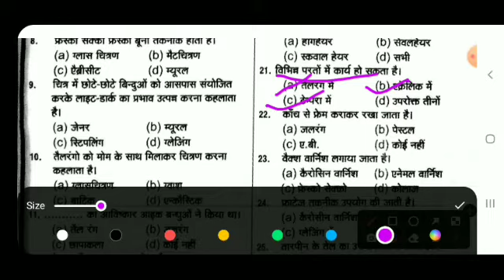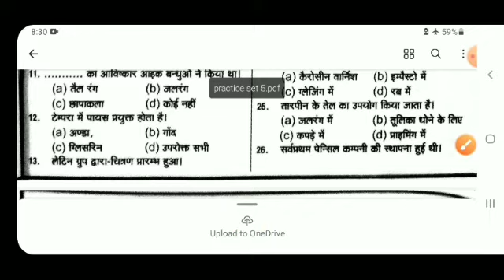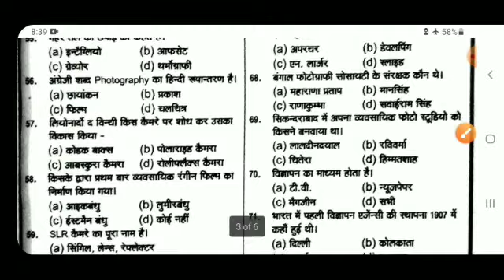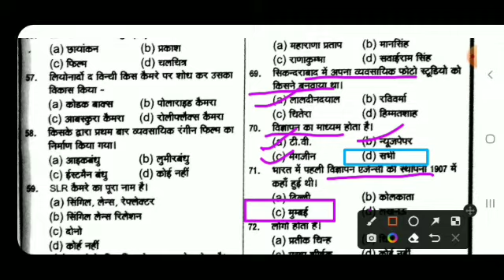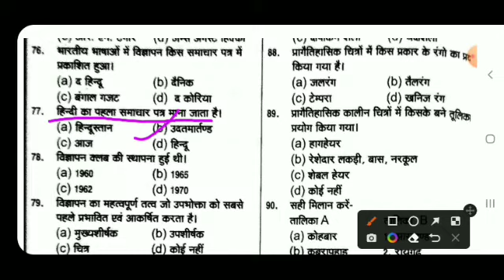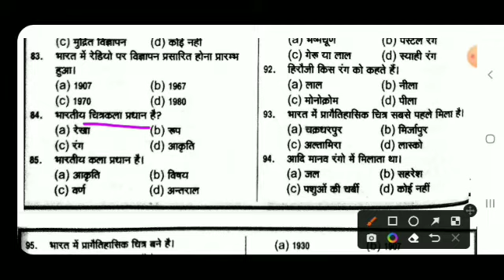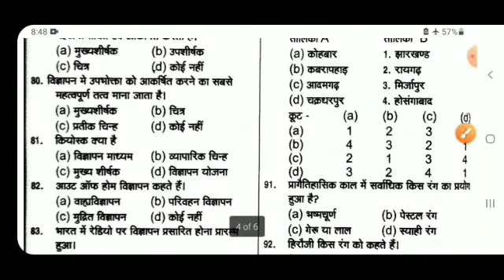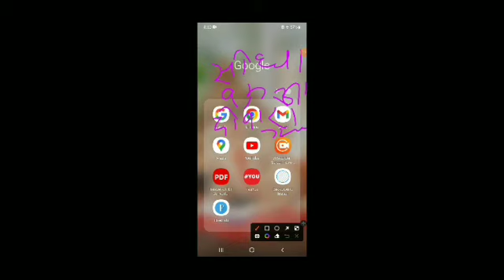most important question practice set5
@kartikacademy1170 most important practices set5